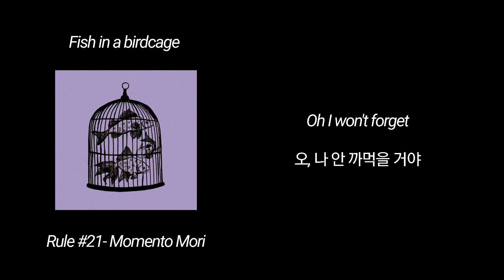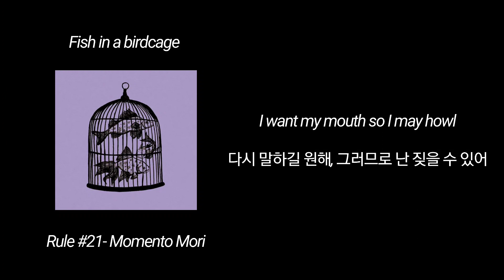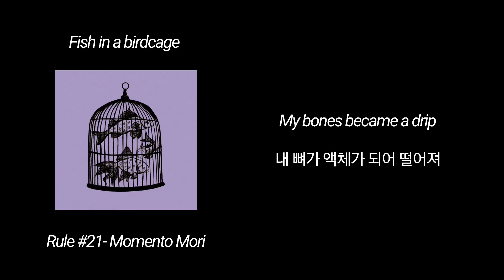Fish in a birdcage- Rule #21- Momento Mori [한글번역]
번역: 본인

Memento mori 아님 이 곡은 Momento mori 가 맞아요 😅